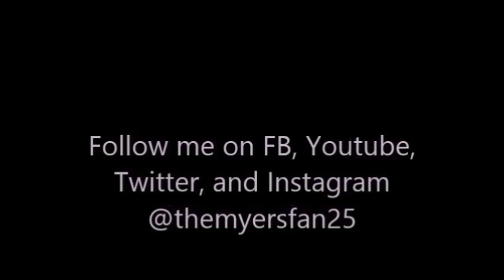Halloween Ends Footage: Michael and Laurie Fight Each Other | Fans will Mark out!! (My Reaction)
Apparently, there was some footage shown at cinemacon where Michael Myers and Laurie Strode could be seen fighting each other in the upcoming sequel, Halloween Ends. So I thought I would give my thoughts and reactions.